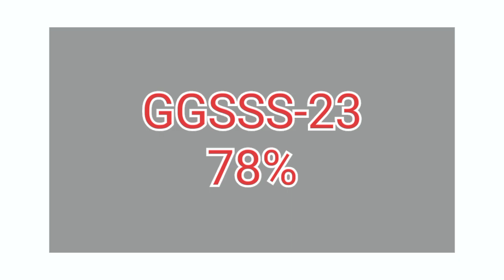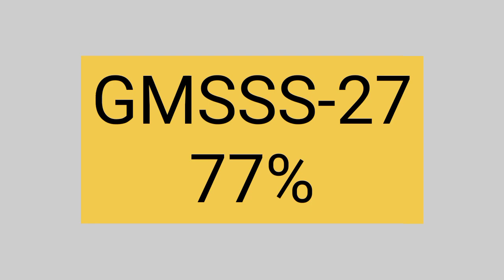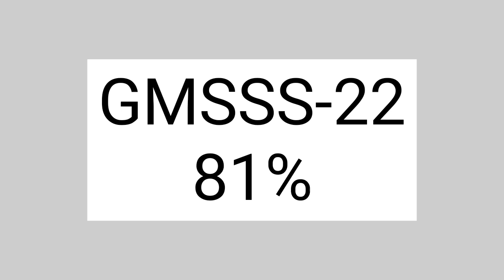class 11 admissions Chandigarh government schools|cut off for science stream 2021-2022